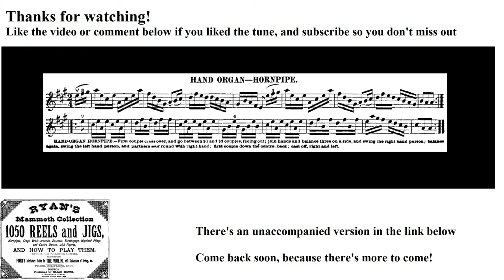0692- Hand Organ Hornpipe, Leland Plays Ryan's Mammoth Collection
The 692nd tune in the collection!